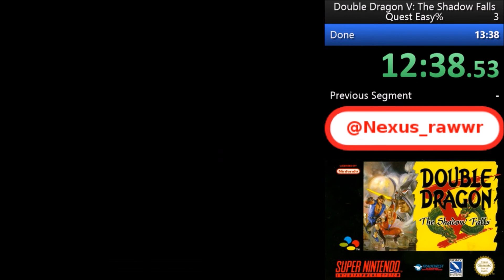Double Dragon V (Snes) Quest Easy speedrun in 12m:56s [World Record]